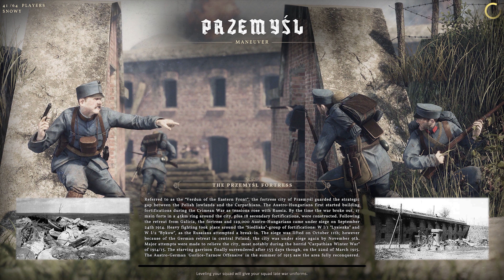Film memoir mode II | TANNENBERG | Eastern front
For so many people, unfortunately, the outbreak of war must have been a welcome event in August 1914. Of course, the military leaders and politicians who piloted the nations to war did not believe in long campaigns and disastrous battles. In just a few months, high goals and hope for quick victories on the battlefield had disappeared like ashes in the wind. You know, huge losses had already been experienced and even worse was still to come.
Volunteers from different countries who cheered in their capitals almost euphorically when the war started, must have considered the war a great adventure, etc. However, the reality was revealed very different in the trenches, on the battlefields on land, at sea and in the air. The last mentioned as a new conquered element for humans.

Prologue: Hard live in the trenches.
- Film memoir mode 9:20 Near the graveyard...And the bells are ringing.

- 11:16 I tried attrition-mode for the first time

- 19:36 Original colored section 44:26

1:12:37 Bulgarians
The Roumanian front (Maneuver) "While initially neutral, the Kingdom of Roumania was finally tempted by territorional expansion by the Entente and joined the great war on August 28th, 1916. Coinciding with the peaks of coordinated Anglo-French offensive on the Somme and the Russian Brusilov offensive in Galicia, the Roumanian opened up a new front by attacking the undefended border of Austro-Hungary in Transylvania. While initially succesful, but with no strategic vision & the fighting on other fronts petering out, the Germans and Austrians retook Transylvania. They seized the passes & broke through to Bucharest while simultaneously launching an offensive from Bulgaria. With Russian aid and French training & equipment the Roumanians held their ground in the northern border of the country along the Siret river and the Carpathian foothills with the fighting ever more descending into trench-warfare. In 1917, the Roumanian assisted the Kerensky offensive in Galicia with the relatively succesful battles at Mărăști, both re-capturing ground and resisting several counter-offensives, never fully surrendering the country."

1:19:20 Binocular (Seeing is believing) and Mauser C96 "Broomhandle" bashes.

Isonzo - Italian Front (M2H/Blackmill Games) Coming soon PC, Xbox Series X/S & Xbox One, PlayStation 5 & 4!

Tannenberg - WWI hardcore game by M2H Game Studio & Blackmill Games. A five star FPS shooter. PC gameplay.